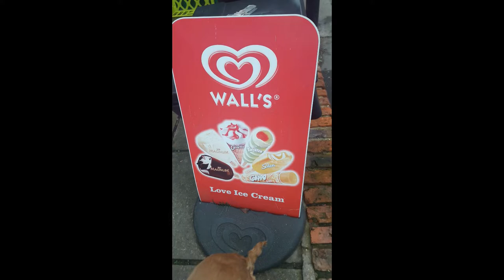Growing a lemon plant .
How to grow a Lemon plant and also my most used things over christmas.